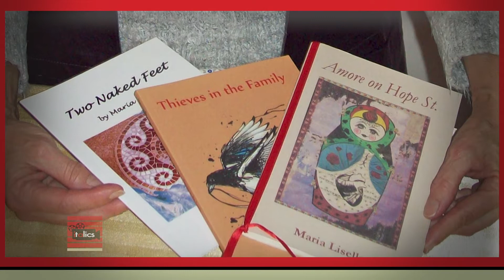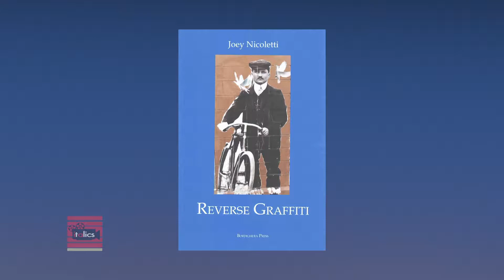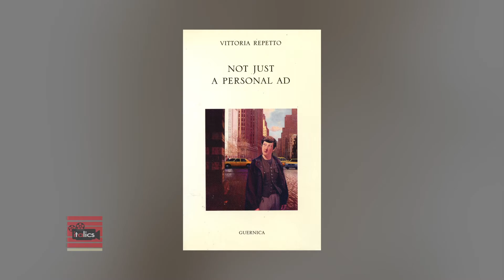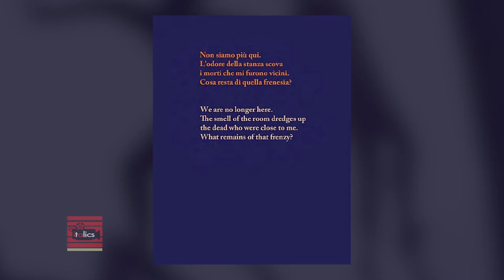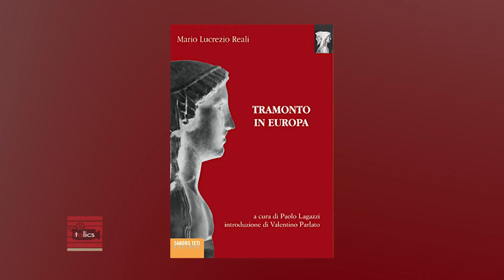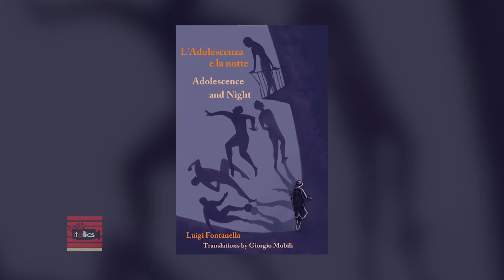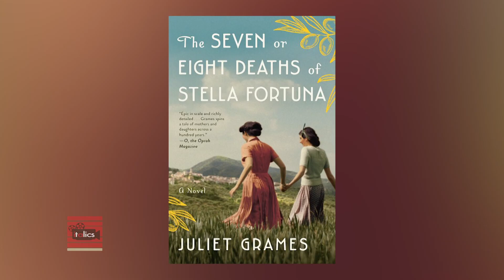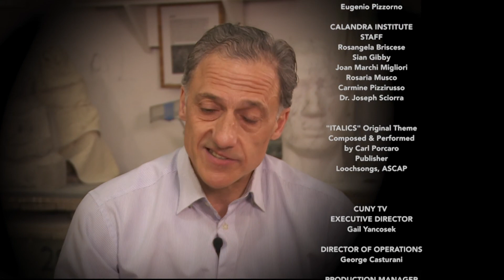Celebrating Poetry with Maria Lisella and Luigi Fontanella | Italics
This episode of Italics features 2 accomplished poets Maria Lisella and Luigi Fontanella.

Queens Poet Laureate and award-winning travel writer Maria Lisella is the author of three books of poetry, including Thieves in the Family and the chapbooks Amore on Hope Street and Two Naked

Feet . Maria co-curates the Italian American Writers Association readings in New York City.

Luigi Fontanella is the founder and President of IPA (Italian Poetry in America) and editor of Gradiva (Journal of Italian Poetry). As a poet, critic, translator, playwright, and novelist, Fontanella has published more than thirty books. Luigi Fontanella’s
 most recent book L'adolescenza e la notte won the “Pascoli Prize” And the “Viareggio-Giuria Prize” for his poetry collection.

Recording Date
03/17/2021
First Air Date
04/13/2021

ITAL00333